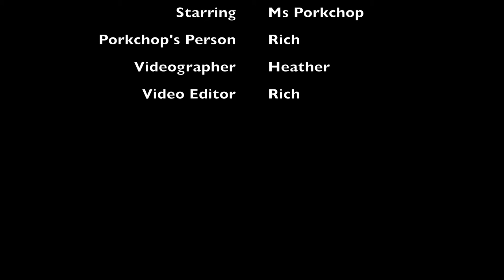Paws Up with Porkchop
Inspired by one of my wonderful learners and her pet guinea pig in EDCI 336, I have created a "Paws Up with Ms. Porkchop" video. Enjoy!

Here is the talented guinea pig Nutmeg (the video is embedded in the blog post)